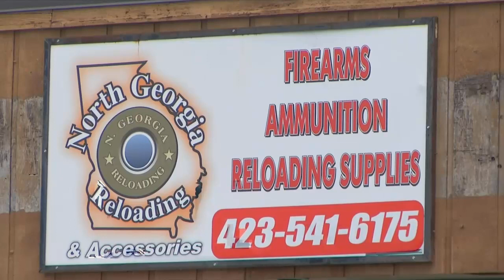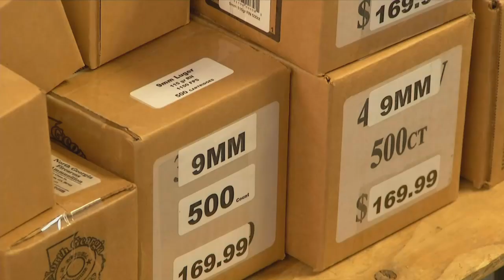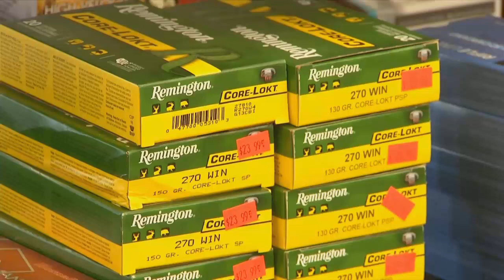Man claims he was asked to leave local gun store for wearing a mask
The man tells Channel 3 he was told it was a no-mask store and if he did not take it off he needed to leave. The manager says he left before anyone could explain the reason.